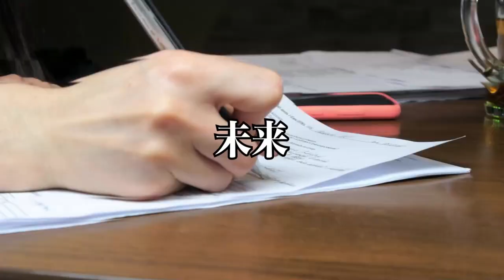【社会問題】ビッグモーター不正問題について話します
20歳の時に中古車販売店を経営
すぐに潰れる
21歳の時にホストクラブを経営
2年で潰れる
33歳の時に釣具メーカー会社を作る

Learn the lessons of life
by
AnGes//GND ltd,
hidekatsu matsutani